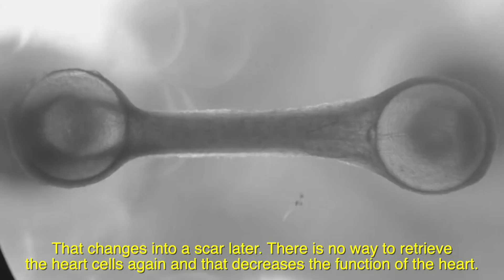OrganVision WP6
OrganVision WP6 - UKE